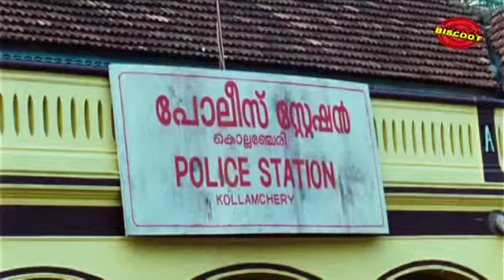Ithu Manthramo Thanthramo Kuthanthramo 2013: Full Malayalam Movie Part 4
Watch Full Length Malayalam Movie Ithu Manthramo Thanthramo Kuthanthramo released in year 2013.